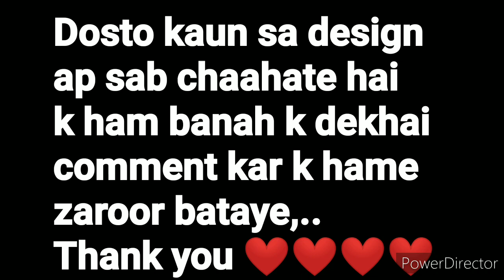Pillow cover|latest pillow cover design|Pillow cover collection|dusuti design|dusati pillow cover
Cross stitch design|cross stich design|Dusuti design|chadar design|2020 dusati design|wollen design

Dusutti chadar design|dusutti pillow cover|new dusutti ka design|pillow cover